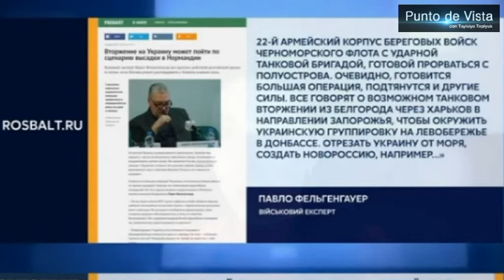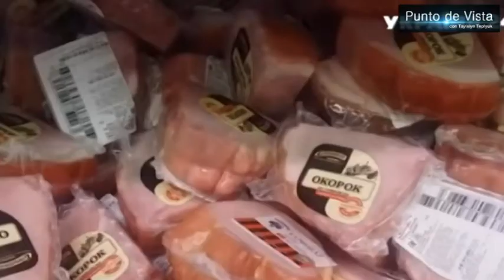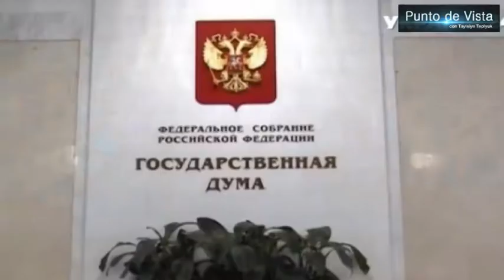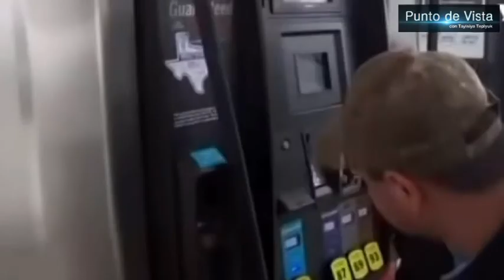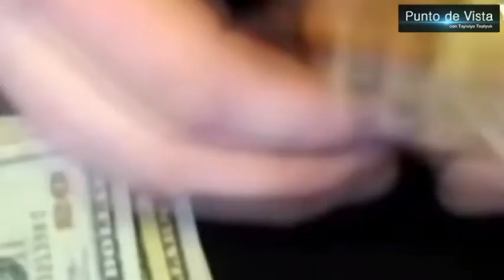Armada rusa se dirige a Ucrania. Estados Unidos y nuevo desarollo/ Video #239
Armada rusa se dirige a Ucrania. Estados Unidos y nuevi desarollo